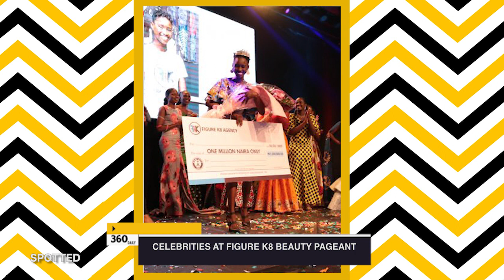360 Daily: Rihanna's Fenty Beauty TikTik House, Tiwa Savage's Ripped Fashion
The biggest stories in beauty, fashion and style on 360 daily: From Jess Glyne's new gig, scoop from Figure K8 pageant, Rihanna's latest fenty exploit, Tiwa Savage's recent fashion statement and more.